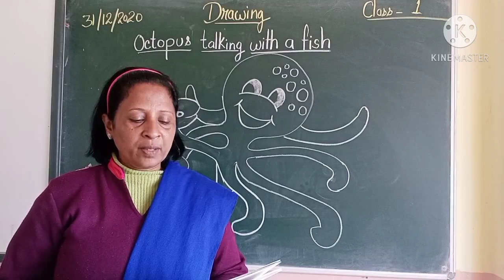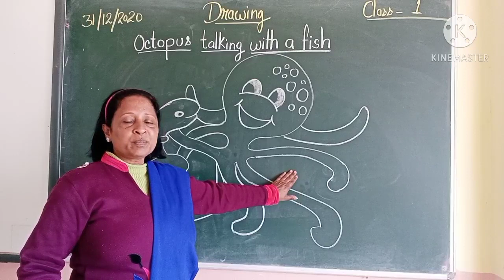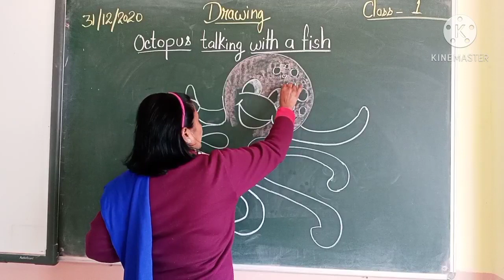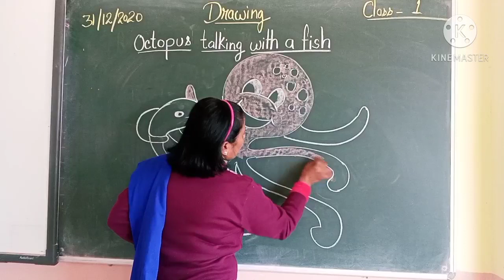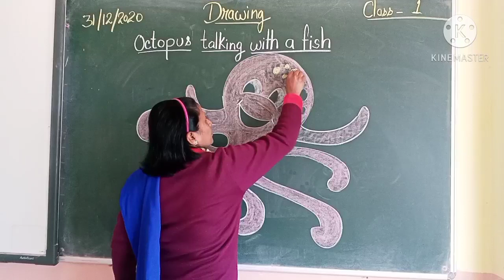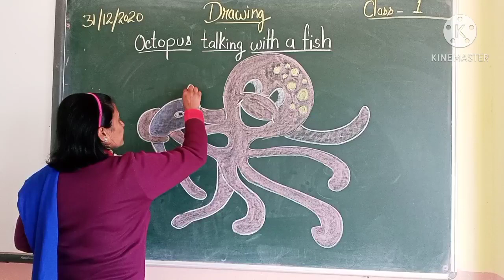colour the picture of octopus talking with fish